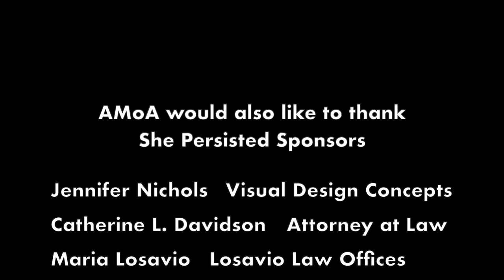Art Together Tuesday: An Introduction to She Persisted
Join us as we introduce you to our latest exhibition She Persisted. We also will give you an introduction to the stories of perseverance from the artists as well as women from our Central Louisiana community. For special videos and MORE look for details on our member portal, coming soon! Thanks to artists Jan Beauboeuf, Leslie Elliotsmith and Malaika Favorite and exhibition sponsors, Maria Losavio​, Ingrid F Johnson​,Catherine L. Davidson​ and Shannon Thomas Williams​ for sharing their stories.

and Jan Beauboeuf